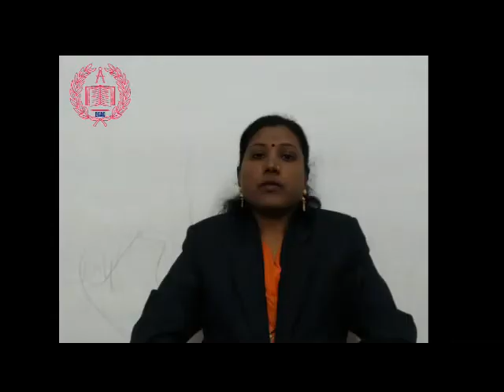MPH Lecture 01